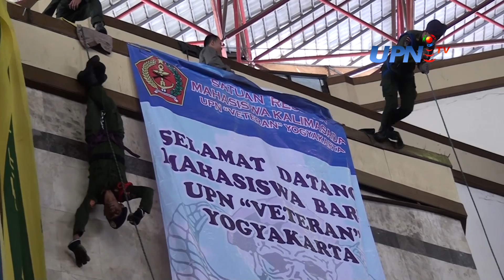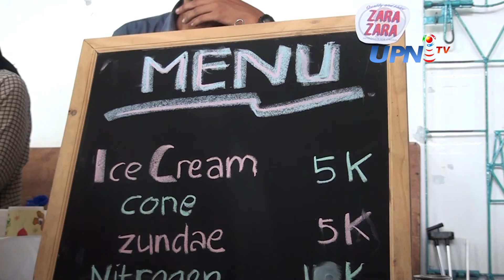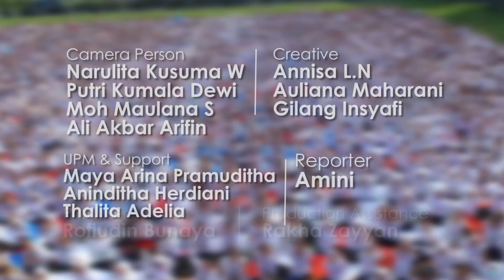PKK 2016 UPN "Veteran" Yogyakarta - (Part 2)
22-23 Agustus 2016
“Hari pertama dan kedua” PKK 2016 UPN “Veteran” Yogyakarta

PKK UPN “Veteran” Yogyakarta merupakan Pengenalan Kehidupan Kampus bagi PRADA (Prajurit Muda), sebutan bagi MABA yang akan memasuki masa studi baru di UPN “Veteran” Yogyakarta.

Kegiatan dilaksanakan di Auditorium UPN “Veteran” Yogyakarta dengan memperkenalkan segala hal terkait sejarah UPN “Veteran” Yogyakarta dan semangat bela negara. Pada lingkup fakultas, PRADA diperkenalkan kepada setiap organisasi kemahasiswaan yang ada di tingkat fakultas.